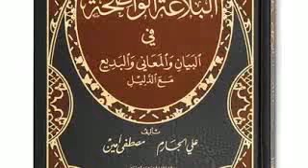31 Balaghatoul Wadiha | البلاغة الواضحة | Ouztaz Babacar Thioub